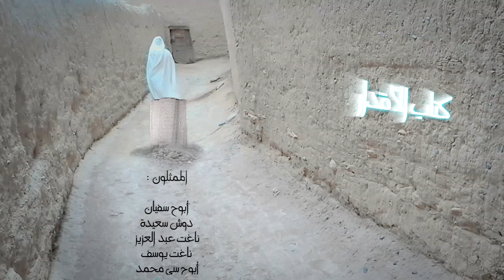فيلم مغربي " كتاب الأقدار" " kitab al2a9dar " . كلميمة / goulmima . 2017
فلم مغربي بطولة سفيان أبوح تأليف خالد خدي إخراج اسماعيل اباعدي . من جهة درعة تافيلالت الرشيدية كلميمة .
فيلم كتاب الأقدار
يحكي قصة شاب مع كتاب أرسله له رجل عجوز بعدما جعل فيه
مصيره و قدره ليكتشف أن ما يقرأ من أحداث تحصل له ، فيحاول
تغيير مجريات قذره ليفشل في النهاية ثم يحاول تخليص نفسه
من لعنة هذا الكتاب لكن دون جدوى فيغوص في أحداث من
رعب و فزع وخوف .
الفيلم من وحي الخيال وقد شارك فيه كل من أبوح سفيان ،
دوش سعيدة ، ناغت عبد العزيز ، ناغت يوسف ، أبوح سي
محمد ، أبوح المداني ، زدوق عبد المجيد ، خالد خدي ،
خليد عليوي ، مولاي سعيد مليكي .

شباب من منطقة كلميمة الرشيدية . goulmima , errachidia